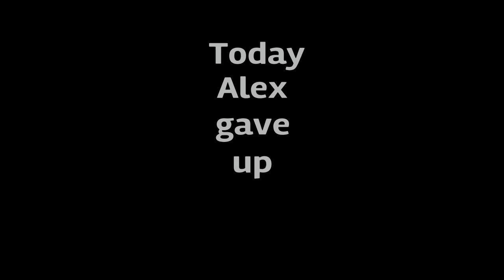Story Time|Minecraft stupid moment’s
Tank you for watching please Subscribe to my channel ,and leave a like to let me know to make more videos like this one.Thank you and Subscribe to become a member of the eye.